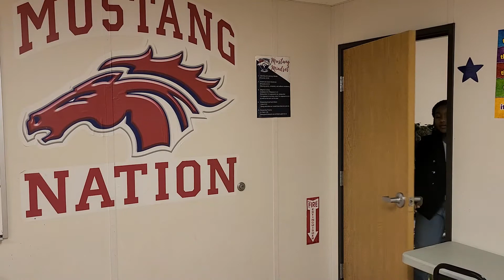Fellowship Academy Vodcast- Evan's Angels